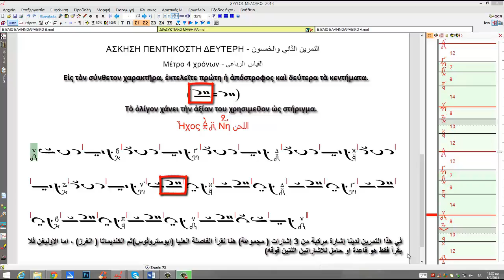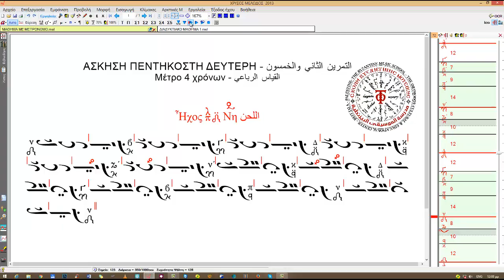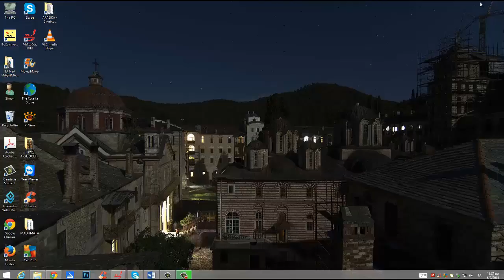B.M.52 Διαστήματα Τρίτης - فراغ ثلاثي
Εἰς τὸν σύνθετον χαρακτῆρα, ἐκτελεῖτε πρώτη ἡ ἀπόστροφος καὶ δεύτερα τὰ κεντήματα. Τὸ ὀλίγον χάνει τὴν ἀξίαν του χρησιμεῦον ὡς στήριγμα.
في هذا التمرين لدينا إشارة مركبة من 3 إشارات ( مجموعة) هنا نقرأ الفاصلة العليا (ابوستروفوس)ثم الكنديماتا ( الغرز) ، اما الاوليغن فلا يقرأ فقط هو قاعدة او حامل للاشاراتين اللتين فوقه
00:00 Εἰσαγωγή - المقدمة
00:23 Μελωδός - المؤلف الحان
01:43 Παραλλαγή - التدرج في النغمات